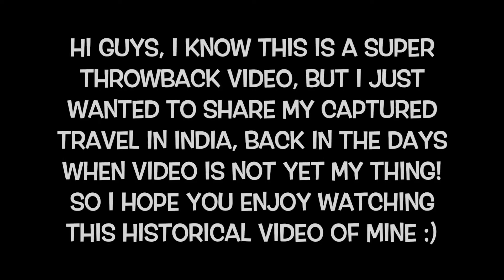TRAVEL MONTAGE: INDIA 2010 - THROWBACK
Hi People! Sharing a travel vlog back in 2010 when I visited South India particularly KERALA!
I humbly welcome your constructive feedback to get me use to vlogging and improve my speaking & editing skills!

Camera used to film: Sony A6000
Software to Edit: iMovie